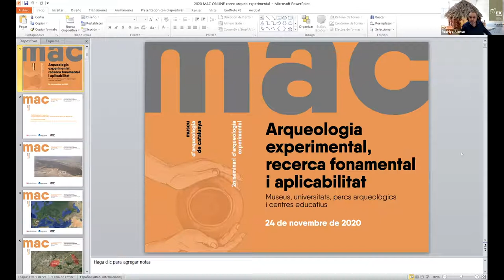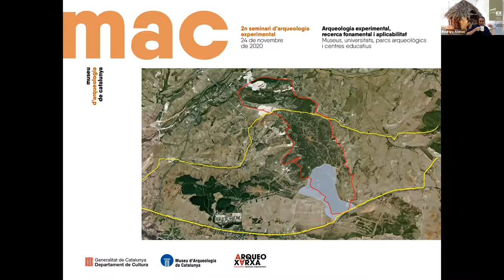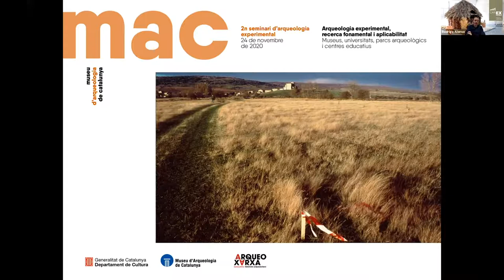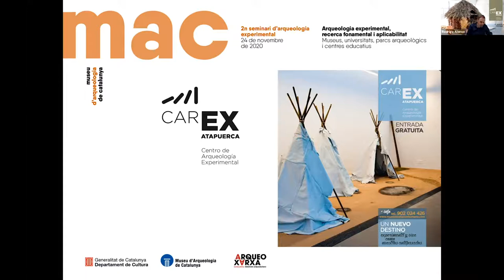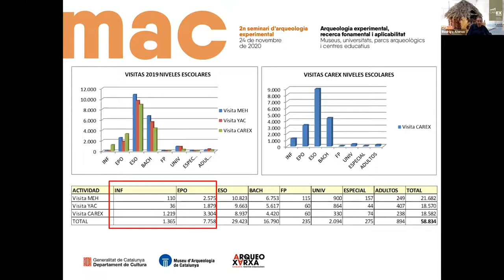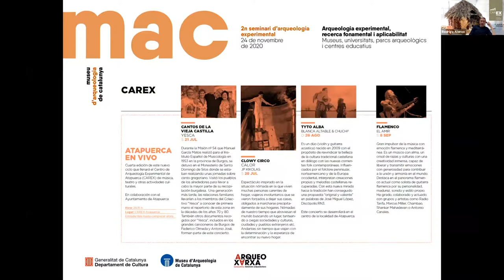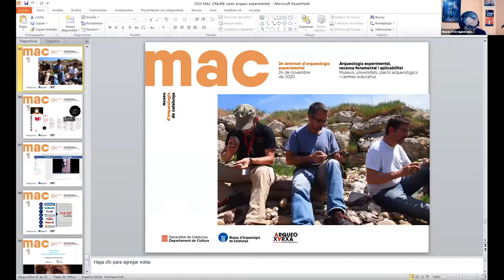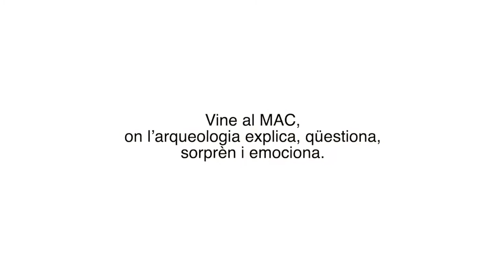"Arqueologia experimental y Educación en la Sierra de Atapuerca", a càrrec de Rodrigo Alonso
Rodrigo Alonso, responsable de didàctica i dinamització del Museu de l’Evolució Humana de la Junta de Castilla y León, apropa la gestió d’una gran institució i l’ús de l’arqueologia experimental al Centre d’Arqueologia Experimental del Museu de l’Evolució Humana, un model de gran impacte entre els usuaris i que mostra el gran potencial de l’arqueologia experimental com a eina pedagògica de difusió del patrimoni arqueològic pel gran públic.

Conferència dins del 2n Seminari d’arqueologia experimental, recerca fonamental i aplicabilitat. Museus, universitats, parcs arqueològics i centres educatius.